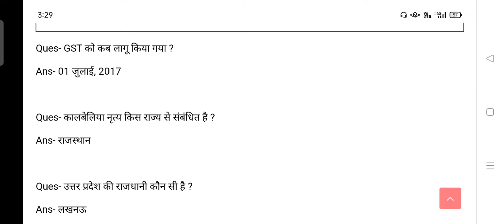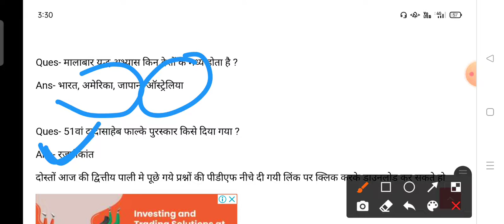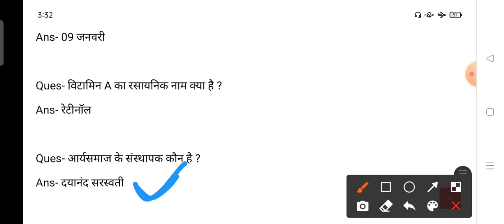SSC GD 16 November 2nd shift paper analysis || SSC GD paper answer key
SSC GD paper answer, SSC GD 2nd shift paper answer key, SSC GD exam analysis
SSC GD 2nd shift exam, SSC GD 2nd shift analysis
SSC GD 16 November 2nd shift paper answer, SSC GD 16 November 2nd shift paper full solution, SSC GD 2nd shift paper review
SSC GD 2nd shift question paper solution